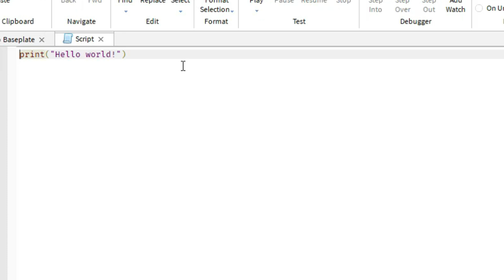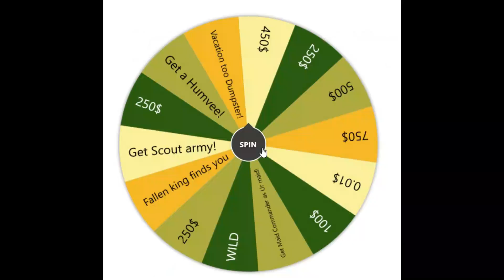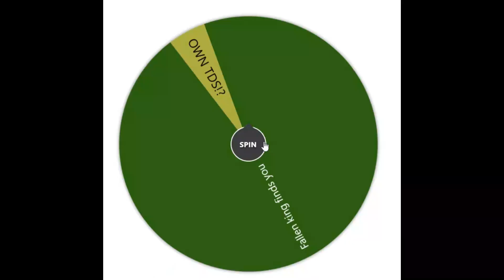If TDS Was a Game-show.... (TDS Meme...?)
Wheel of TD is out for robux! 😎

All Youtubers in this:
And Me, @its_b_gaming

SHOUT-OUT TO MY YOUTUBE CHANNEL MEMBERS!!

TIER 3 -
(None)

TIER 2 -
(None)

TIER 1 -
MobGamer374, name here

And check out the membership program!